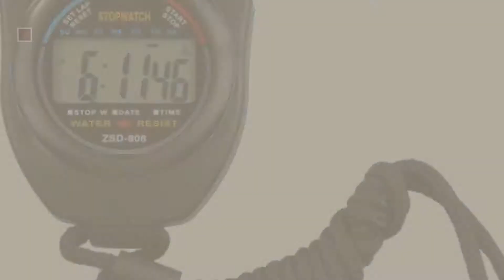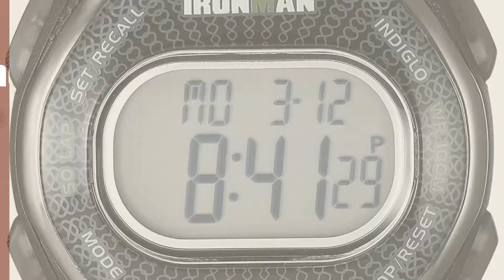Women Watches With Timer // New & Popular 2017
Black Friday / Cyber Monday Casio STR300C-1V Sports Watch - Black by Casio

Black Friday / Cyber Monday Vktech Chronograph Metal Digital Timer Stopwatch Sports Counter Stopwatch by Vktech

Black Friday / Cyber Monday Vktech New Digital Running Timer Chronograph Sports Stopwatch Counter with Strap by Vktech

Black Friday / Cyber Monday Casio LA670WA-4 Women's Metal Band Countdown Timer Alarm LCD Digital Watch (Red) by Casio

Black Friday / Cyber Monday Freestyle Unisex 10019177 FX Trainer Digital Display Japanese Quartz Brown Watch by Freestyle

Black Friday / Cyber Monday Perfect Score Watch Version 4 for LSAT Exam Prep by Perfect Score Watch

Black Friday / Cyber Monday Casio Men's F201WA-1A Black Resin Digital Sport Watch by Casio